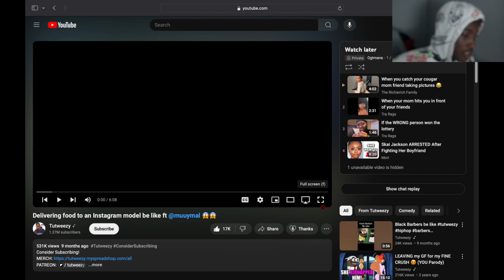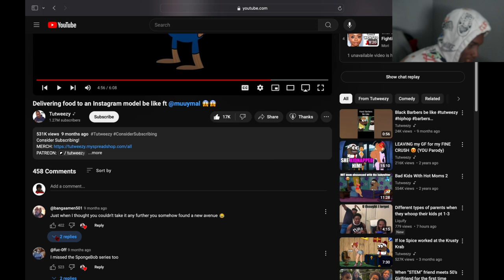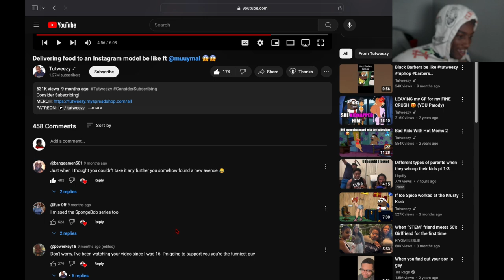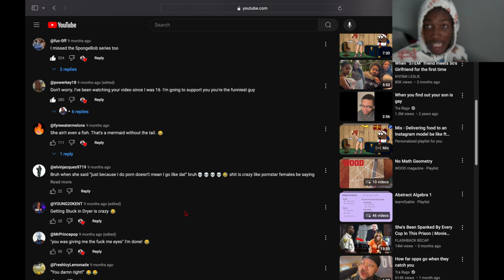Reacting To Delivering Food To An Instagram Model Be Like...You Got Me A Tip? 😏💰